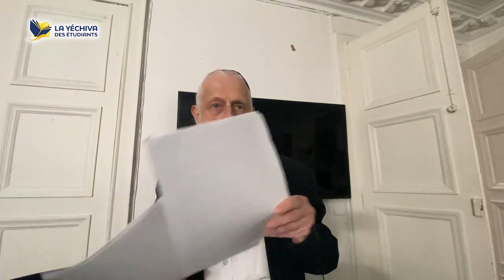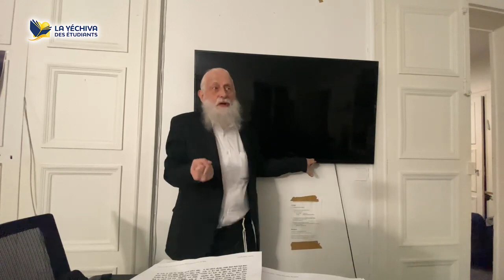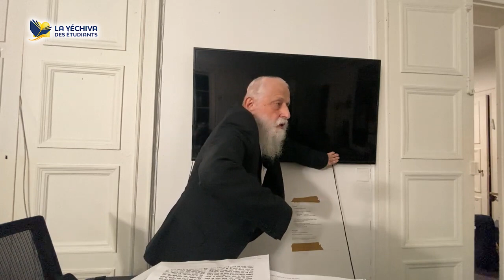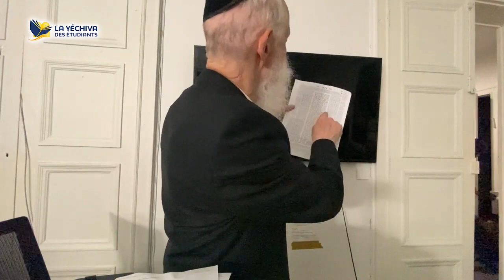A l'ère de l'IA, y a t-il une spécificité à la pensée humaine ? [Veillée d'étude]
Veillée d'étude sur texte de Hochaana Rabba au bureau de l'UEJF
Le Jeudi 5 Octobre 2023
Étude menée par Rav Gérard Zyzek
Thème de l'étude : A l'ère de l'IA, y a t-il une spécificité à la pensée humaine ?
Pour + de contenus exclusifs :
Soutenez simplement les études en vous abonnant à la chaîne Youtube ! : lien de la chaîne @yechivaetudiants